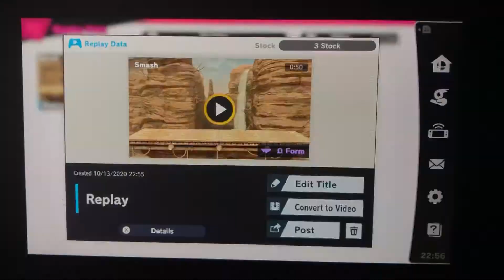SSBU - Enderman (me) vs Dark Ganondorf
A 1 on 1 battle on Gerudo Valley (Ω Form) Stage from Super Smash Bros. Ultimate.

(Requested by Nico Lyon The Sonic Gamer)